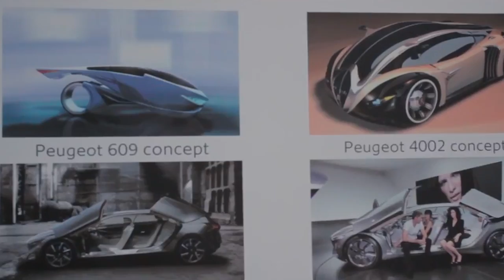Территория машин №287: о штрафах, аварийности и протоне